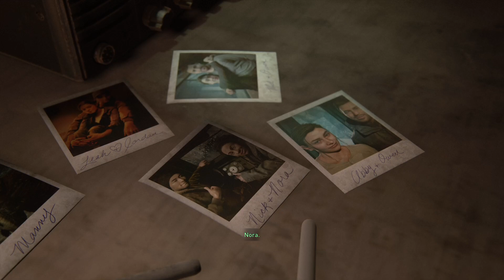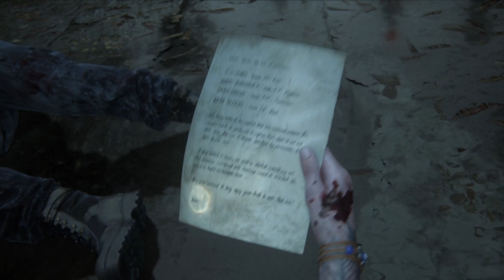The Last of Us 2: Grounded Gameplay Walkthrough Part 12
I am taking on the challenge of grounded. Grounded Mode making enemies deadlier and ammo, upgrade, and crafting materials incredibly scarce. Wish me luck guys.